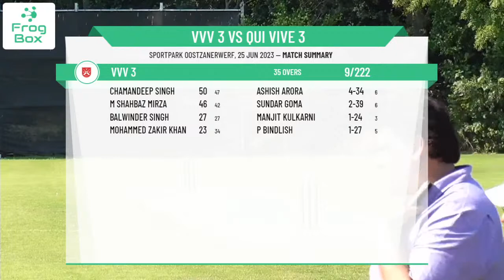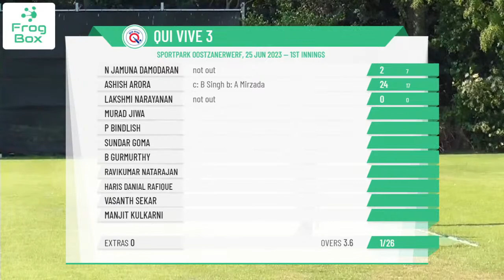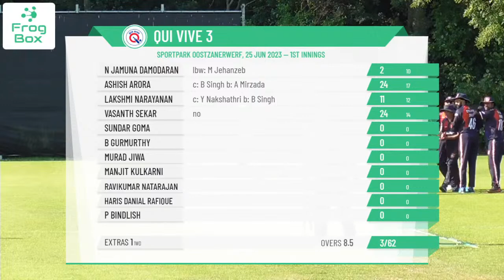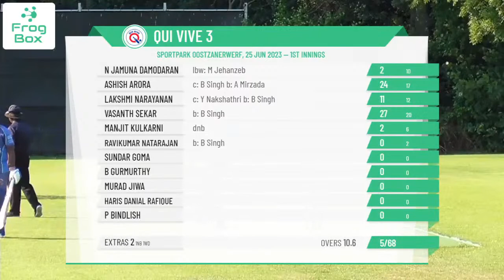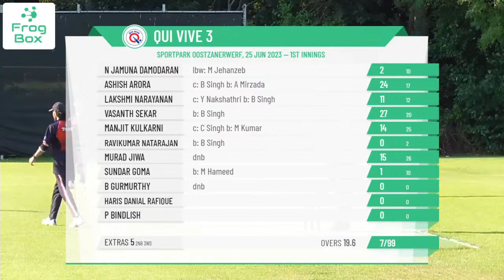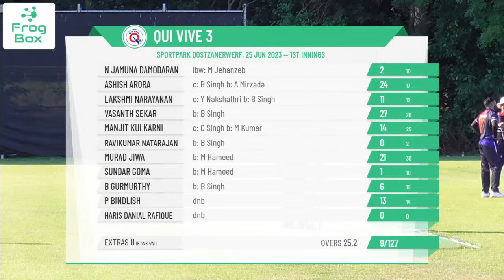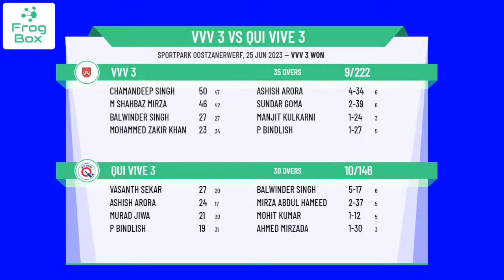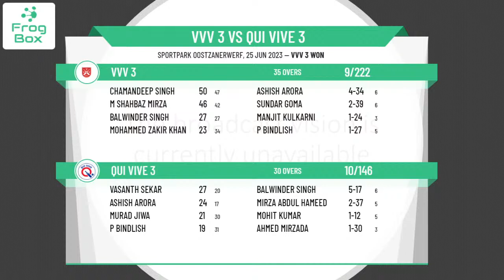KNCB - Overgangsklasse - VVV 3 v Qui Vive 3